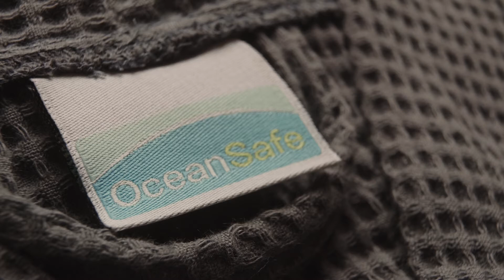Eliminating Microplastics From Synthetic Fabric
Rethinking how the textile industry works is a key part of creating a sustainable future. The sector is responsible for an estimated 10% of global carbon emissions worldwide, generates 92 million tonnes of waste each year, and accounts for 35% of global microplastic pollution.

OceanSafe helps brands and retailers develop and manufacture fully circular textiles, designing sustainable supply chains and replacing cotton with biodegradable, toxin-free alternatives.